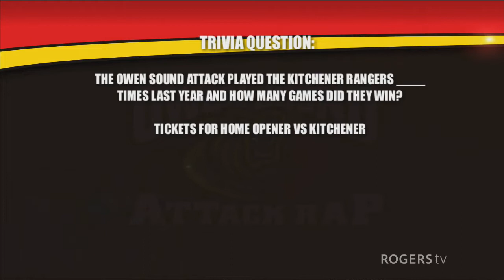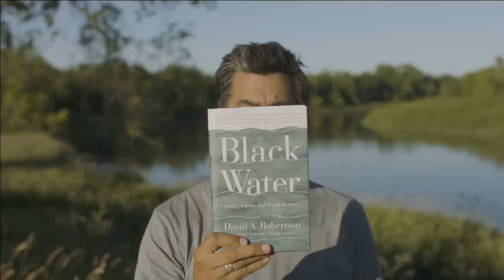Attack Rap | Rogers tv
Zach Scribner and Adrien Mousseau are joined by the three coaches to talk about the 2022-23 team. Win tckets to a hom game.